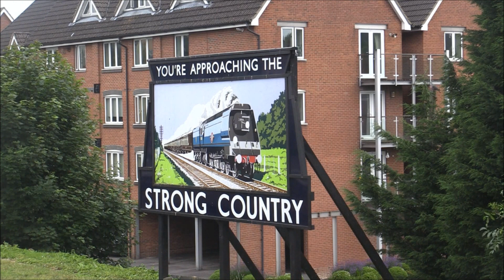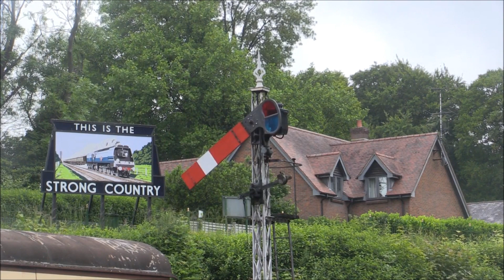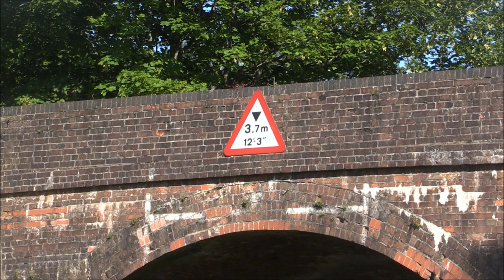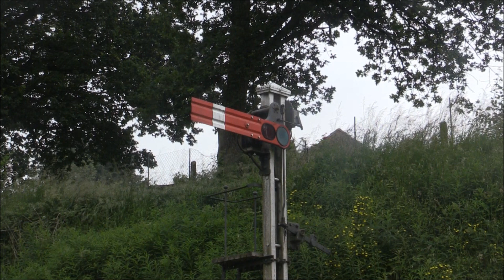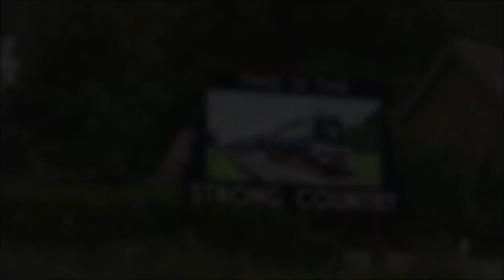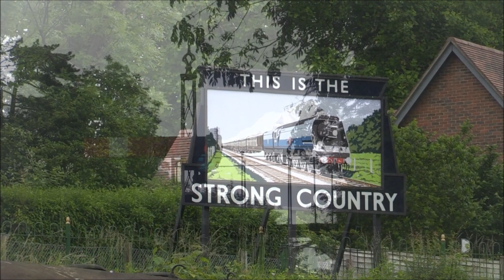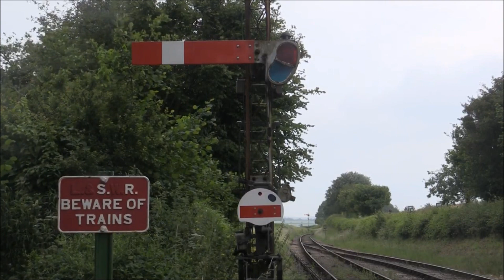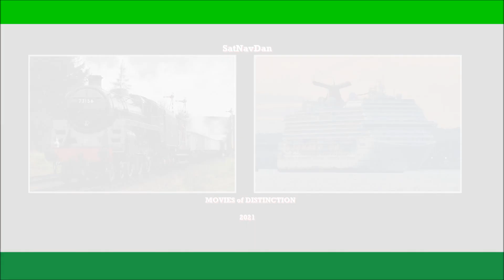Mid-Hants Railway 'DIESEL GALA' - June 2021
The return of the popular 'DIESEL GALA' on the Mid-Hants Railway from Friday 25th to Sunday 27th June 2021 after an absence of three years.

A selection of eight locomotives were in action over the three days working four passenger sets (one of which was the LT 4TC from the London Transport Museum) and a Queen Mary Brake Van among them.

Locomotives featured are as follows...
- BR Class 14 'Teddy Bear' 0-6-0DH No.D9551 (visiting from the Severn Valley Railway)
- BR Class 25 'Rat' Bo-Bo No.D7612 (visiting from the South Devon Railway)
- BR Class 47 'Duff' Co-Co No.47580 "County of Essex" (visiting from West Coast Railway Company as a replacement for No.47579 "James Nightall G.C."
- GBRf Class 73 E-D Bo-Bo No.73119 "Borough of Eastleigh" & 73136 "Mhairi" (visiting from GB Railfreight)
With...
- BR Class 11 0-6-0DE No.12082 (giving Brake Van rides at Alton)
- BR Class 20 'Chopper' Bo-Bo No.D8059
- BR Class 50 'Hoover' Co-Co No.50027 "Lion"

Sequences featured in this video are as follows...
- 12082+Queen Mary Brake Van: Alton
- D9551: Ropley, Bishops Sutton, Alresford, Bishops Sutton, Bighton Bridge x2 and Northside Lane Crossing x2
- D8059+50027: Ropley
- D8059: Bishops Sutton, Bighton Bridge and Northside Lane.
- D7612: Ropley, Alresford Outer Home, Alton and Northside Lane Crossing
- 47580: Alresford, Medstead & Four Marks, Alresford Outer Home, Northside Lane Crossing and Bowers Grove Lane
- 50027: Bishops Sutton, Medstead & Four Marks and Bighton Bridge
- 73136+73119+4TC: Alresford, Ropley, Bighton Bridge x2, Northside Lane Crossing and Northside Lane